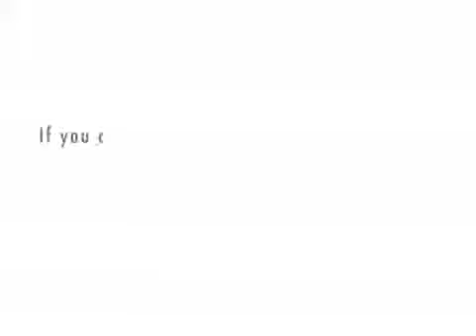The circus clown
Clowns are fun